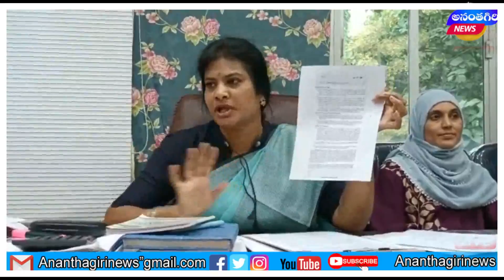మునిసిపల్ అత్యవసర సమావేశం... మళ్లీ ఒప్పందం నొల్లీ. కౌన్సిల్ కు తెలియకుండా రూ. 35 లక్షలు ఖర్చు..